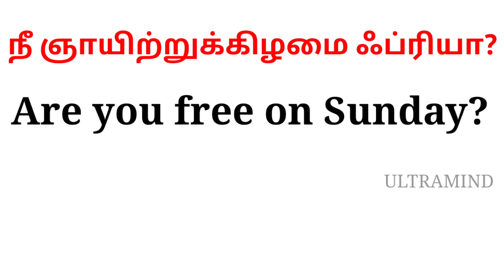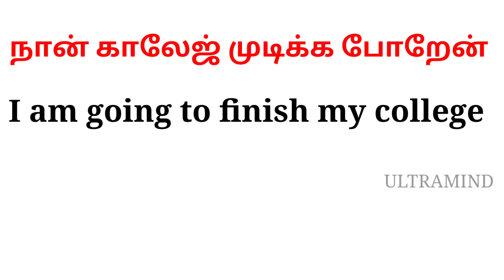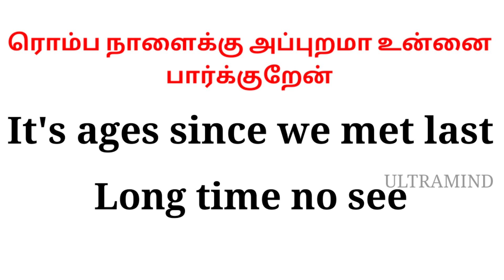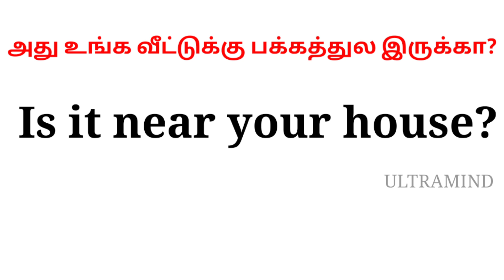Spoken English in Tamil || Simple sentences for beginners || Ultramind